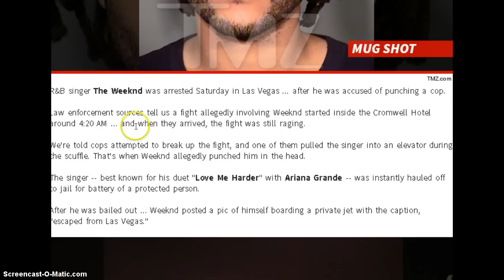THE WEEKND ARRESTED Allegedly Punched a Cop in the face in Vegas